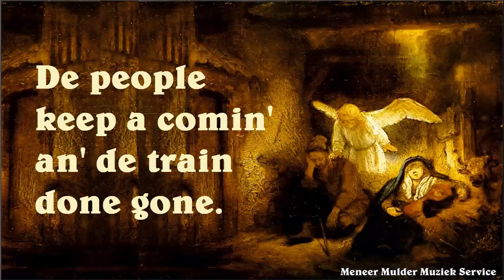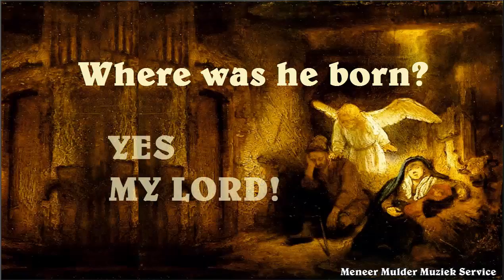Marry had a baby Sancta Maria Mavo Meneer Mulder Muziek Kanaal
Mary had a baby, pianobegeleiding door dhr. Mulder van het kerstlied dat gezongen gaat worden door de leerlingen van de Sancta Maria Mavo in één van de zorgcentra in 's-Hertogenbosch.